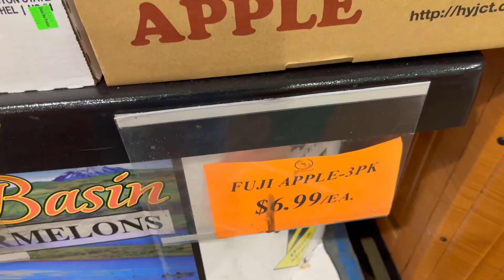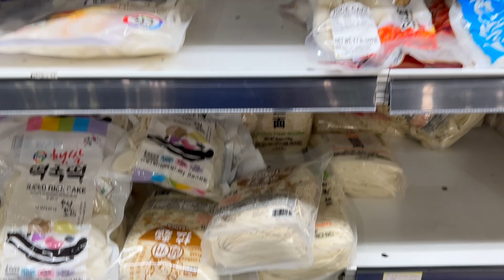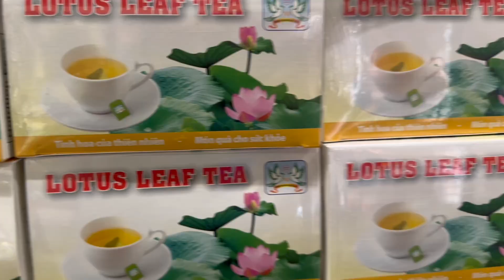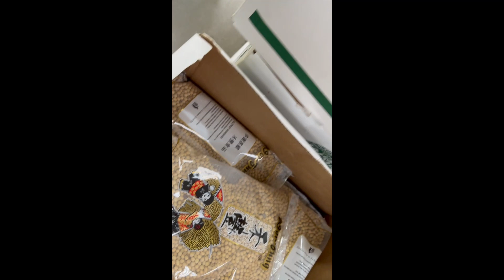Asian store in the USA | MT Supermarket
Our visit to MT Supermarket,  an international grocery store especially selling products from Asia. This is located within Chinatown Center and has a good fresh sea food section and kitchen utensils common to many Asian cultures.